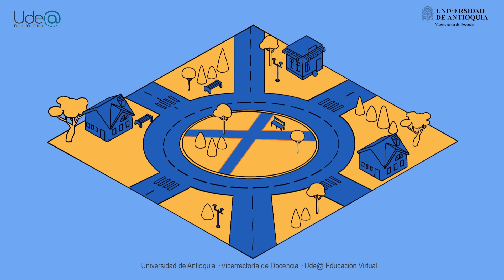Planeación territorial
Se presenta un ejemplo de las diversas formas de usar los datos. En este caso se muestra la planeación territorial.

2022